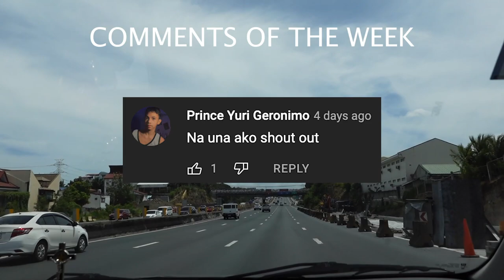nagmeet na parents namin!! + Laguna house tour | Pinoy Gay Couple | Romney Ranjo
First time na makilala ng parents ko papa ni daddy edgie niyo! This is another milestone in our relationship, and super happy to take u with us. PLUS, here’s a quick tour of our house in Laguna.

⏰ TIMESTAMPS
00:00 - Start of the vlog / Teaser for the vlog
00:13 - Official Intro
00:18 - Maputing Kilikili / Armpit
01:15 - Lambingan with my boyfriend
01:52 - OOTD / Shopee outfit inspiration
02:28 - On the way to Evia Mall / Travel
02:50 - Evia Mall Vlog
04:08 - Arriving in our house in Laguna
04:26 - Meet the parents
06:05 - Laguna house tour
09:29 - Back home / Outro
10:02 - Comments of the week

• my boyfriend’s yaya for a day! 24 hours challenge | boy in maid outfit | pinoy gay couple | Ri Ranjo

🌟ABOUT ME
I'm a small YouTuber / Tiktoker / Content creator
who people usually tag as a Twitter alter, trying to find himself and reach his full potential! One day I'll be the next big thing and I hope you're there when that day comes. I'm a hubadero who likes to post lifestyle videos, nude shoots, thirst traps, gay couple vlogs, weekly vlogs, and more.

🔸 SOCIALS
• LYKA - @romneyranjo